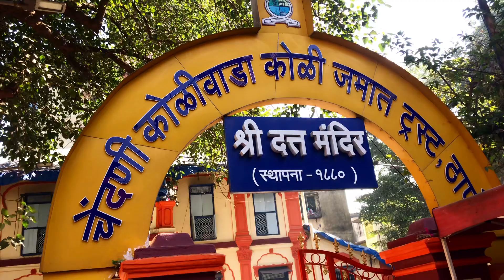सत्यनारायणच्या पूजेनिमित्त पुरणपोळी आणि कटाची आमटी बनवली | puranpoli | maharashtrian cuisine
सत्यनारायणच्या पूजेनिमित्त पुरणपोळी आणि कटाची आमटी बनवली | puranpoli | maharashtrian cuisine | maharashtra food | पूरणपोळी | incredibly delicious!